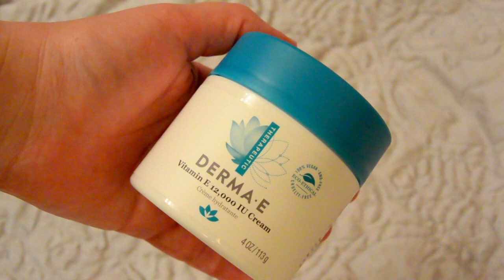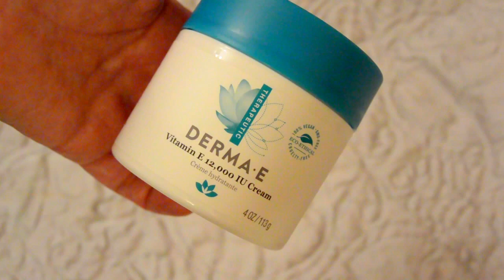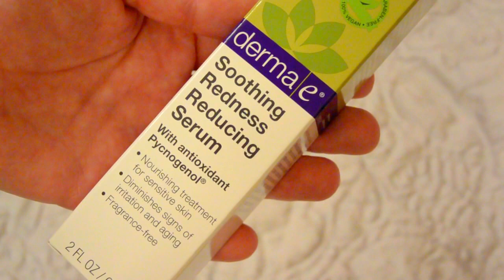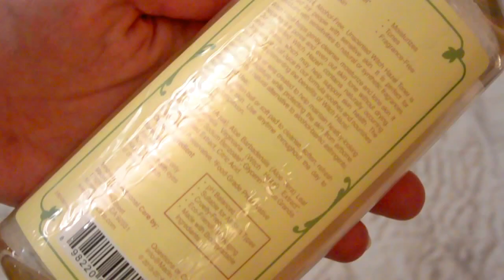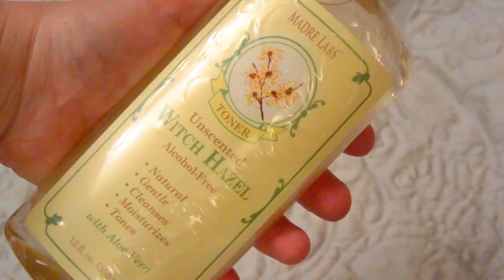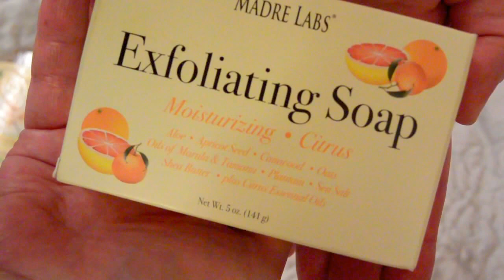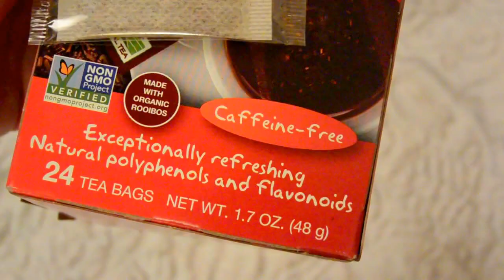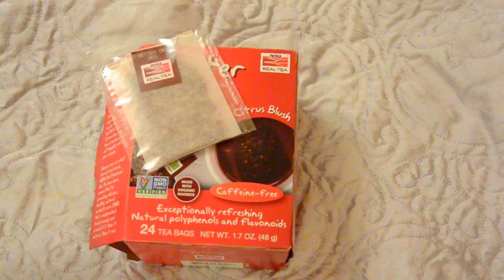IHERB: новинки НА ОСЕНЬ\\ Derma E, Madre Labs, Aroma Naturals, Now Foods[JANNA FET]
ИНФОРМАЦИЯ К ДАННОМУ ВИДЕО И КОНТАКТЫ:
Друзья, спасибо за ваше внимание к моему каналу!
В этом ролике я покажу все, что было в посылке с сайта , где я приобретаю основную часть уходовых средств. ПОСТОЯННАЯ СКИДКА ДЛЯ ВАС: 5% , код скидки JAN1418 (вставьте его в окошко в финале заказа).

СРЕДСТВА ИЗ ДАННОГО РОЛИКА:
* Aroma Naturals, Лосьон с витамином С, Amazing, обогащен витаминами A и Е;
* Madre Labs, Мыло-скраб с маслом марула и таману, а также маслом ши и цитрусом 141г.;
* Madre Labs, Тонер с экстрактом гаммамелиса, увлажняющий, на растительной основе, не имеет запаха, без спирта 355мл.;
* Derma E, Крем с содержанием витамина E 12000 МЕ, 113г;
* Derma E, Успокаивающая сыворотка, с антиоксидантом - омолаживающим пикногенолом (60 мл)
*  Now Foods, Real Tea, Better Off Red, Красный чай ройбуш с нотами ванили и цитруса без кофеина, 24 чайных пакетика;

ЖДУ ВАШИХ КОММЕНТАРИЕВ, ДРУЗЬЯ1